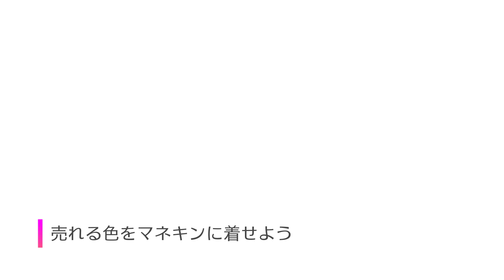【激変】売れている売場がもっと売れる小ワザ！アパレルVMD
主にアパレル販売員へアドバイスになる内容を発信中🎁

【自己紹介】

アパレル歴13年👕

店長　　　　　　　：３年（売上日本最大店舗で二桁達成）
エリアマネージャー：４年（最大14店舗を担当）
統括マネージャー　：１年（東日本全エリア）
人事　　　　　　：約１年（研修講師、採用）

専門卒で、美容師２年

接客大好き。相談大好き😊😊

毎月40名との面談経験☕️

販売員＆店長の味方🔰

内容は？

アパレルを始めて間もない方、少しでも興味のある方へ、ポジティブに仕事と向き合えるアドバイスをお届け😆

店長さんやサブさんが悩む、独自のお悩みにもお応え中🤝

店頭でのリアルな経験をもとに、リアルな情報をプレゼントさせて頂きます🎁

◼️I am I community◼️

自分らしく働くための、
自分らしく生きることを見つけるための、
皆さんとのコミュニティチャンネル。

主に、アパレル販売員を中心に、
仕事で悩む方々のお役立てる情報を発信中！

上司、部下、先輩、後輩、仲間、メンバー。

伝え方、聴き方。

『自分が自分らしく仕事できる！』
『今の仕事がもっと好きになる！』

視聴いただいた方に、
一人でもそう思って頂けたら、自分幸せです☆

【ぬまのInstagram】
ぬまチャンネルの言葉

Music♪